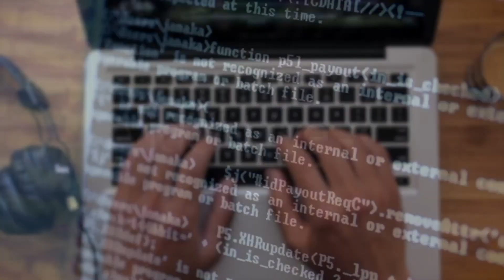Обзор ICO проекта SOOM чясть 3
Обзор ICO проекта SOOM